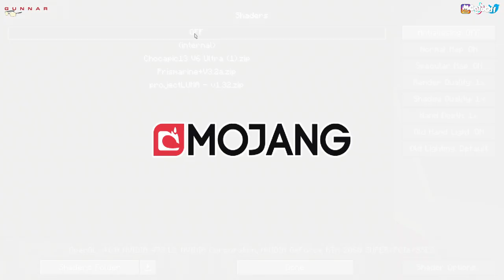MAP MINECRAFT ABONNÉ : Find The Button !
🎥 Description Vidéo 🎥